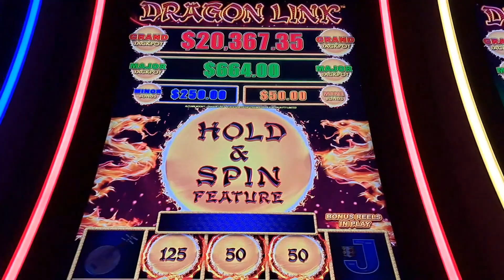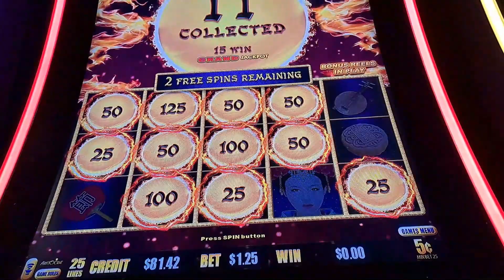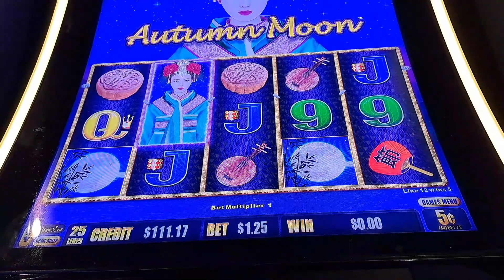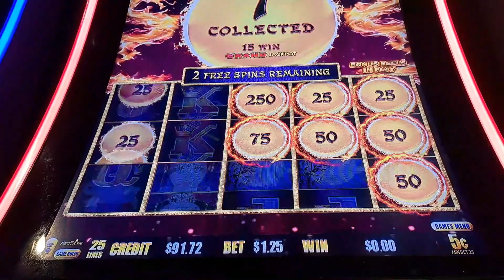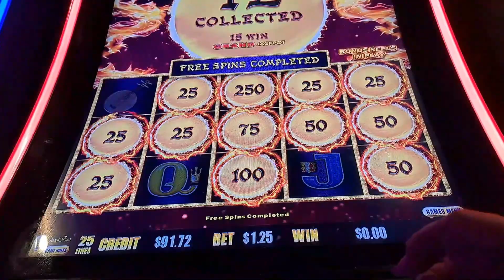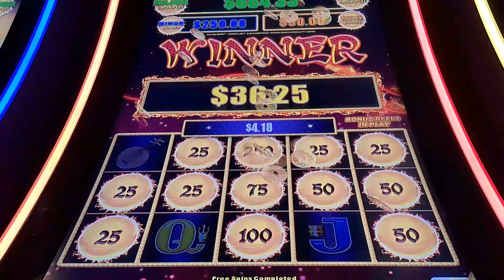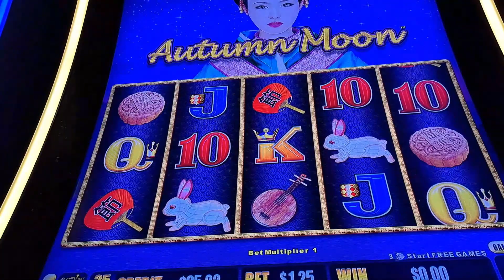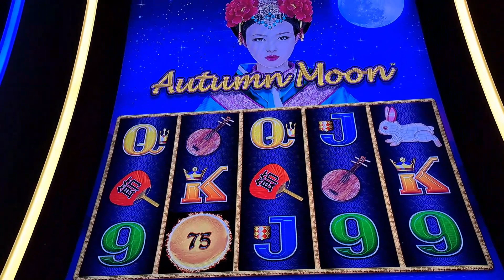DRAGON LINK HOLD AND SPIN FEATURE